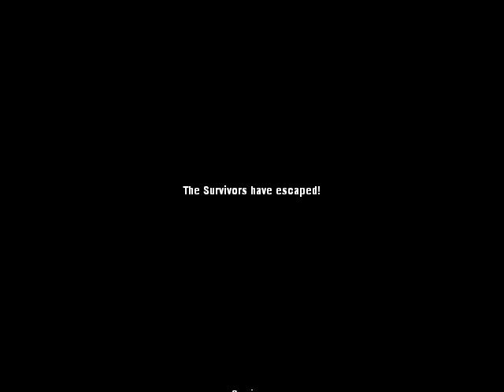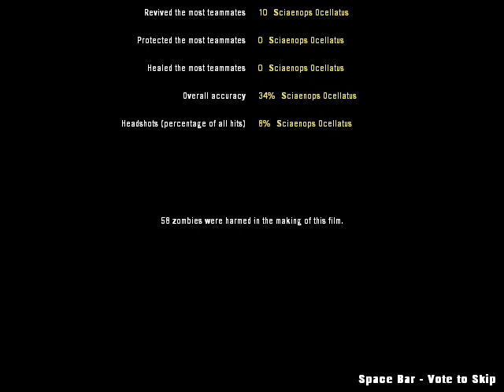The Last Sci on Earth (Part 2)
Will Sci survive this insanity?  Will she succumb to the loneliness?  Or will she be forced to become one of the Infected?!

Again...I play The Last Man on Earth mutation and get into character.  I am an actress, you know!